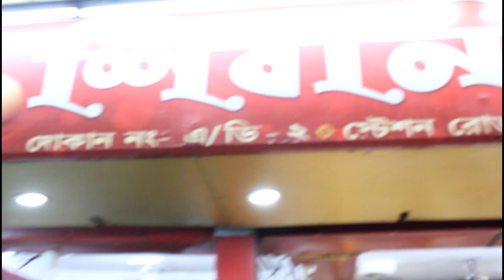BENGALI VLOG # মায়ের সাথে মার্কেট অনেক কেনাকাটা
""  NEETUR PRITHIBI VLOG  ""  এর LINK  :-

NATURAL NEETU  এর লিঙ্ক --

ON THE WAY Channel এর লিঙ্ক --

আমার ফেসবুক পেজ ( NEETUR PRITHIBI )

আমার ফেসবুক অ্যাকাউন্ট ( NEETUR PRITHIBI )